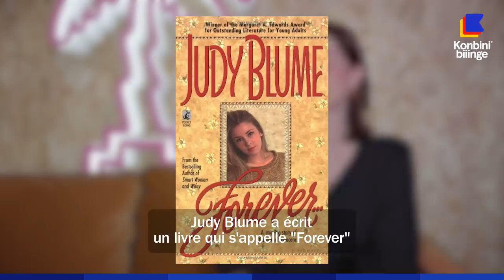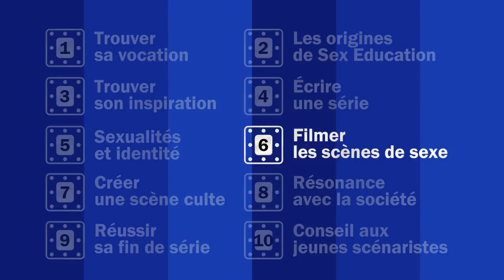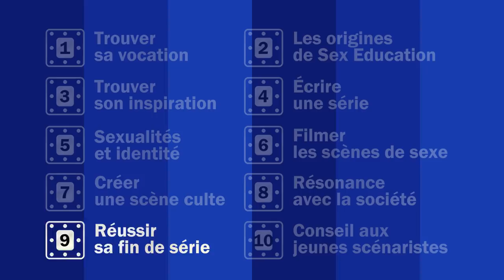Laurie Nunn (Sex Education) : "une bonne idée doit être authentique" | Masterclass | Konbini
Elle est la détentrice du premier Prix Konbini de l'Engagement remis au Festival Canneseries. Dans son Show Masters, Laurie Nunn, la créatrice de Sex Education, revient sur les coulisses de sa série géniale, décortique une scène culte ou encore donne des conseils aux jeunes scénaristes.